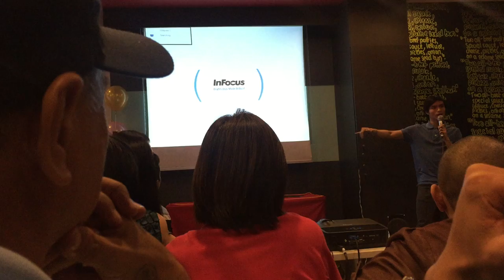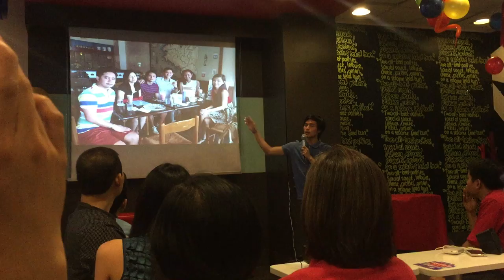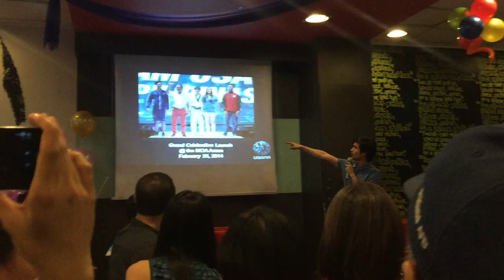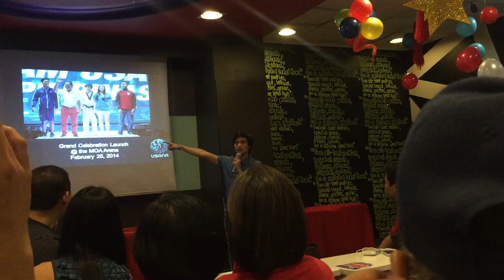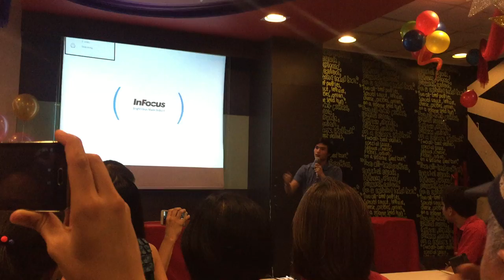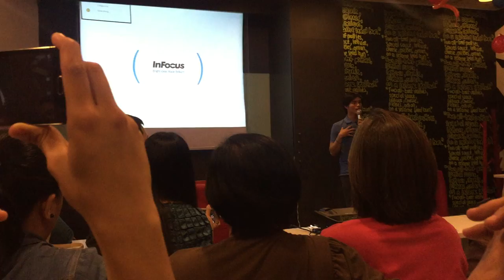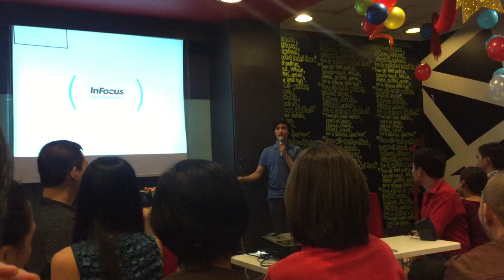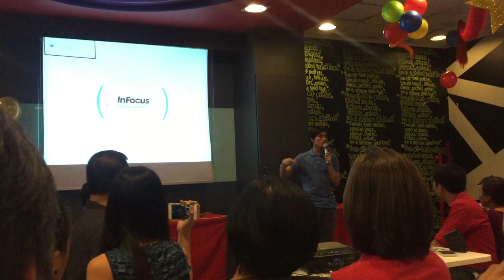Olympic Athlete Japoy Lizardo shares his OneX8 journey